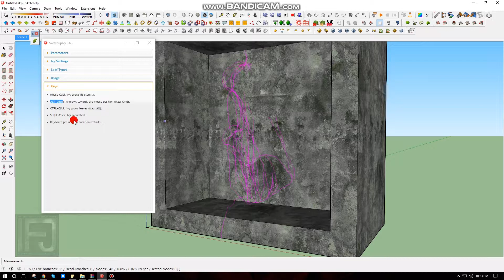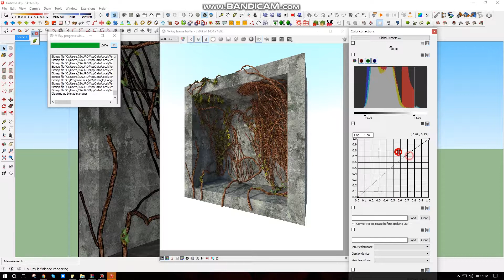"Ivy" Plugin for Sketchup by Isaurofradesjr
Click the left mouse button where you want the Ivy to start. The Parameters can be changed during the creation process. All Parameters/Settings/Leaves are saved across sessions.
•  Each time you click the left mouse button, the Ivy will grow. The Ivy branches are shown as bright-red lines.
•  Select the type(s) from the 'Leaf Types' tab. Click to select/de-select 'Leaf Types'. All highlighted 'Leaf Types' will be used in combination.
•  Add more Leaves to the branches by left mouse clicking while holding the CTRL-key (Mac: ALT). Repeat this to add more Leaves. Leaves are shown by green X symbols along the branch lines. The Leaves are made from the (v8) SKP files named "ivyleaf_*" in the ..Plugins/LiveIvy/Textures folder. The are 10 "ivyleaf_*" SKP files initially provided with the toolset. You may edit these: or if desired, add your own SKP files to that folder (naming them "ivyleaf_*").
•  Use SHIFT+Click to finish that section of Ivy.

 NOTE:

•  The Wind comes from the Sketchup sun.
•  Parameters lengths, sizes etc are in "Inches".
•  Experiment with combinations of settings...
•  This CAN crash - so Save before using it...